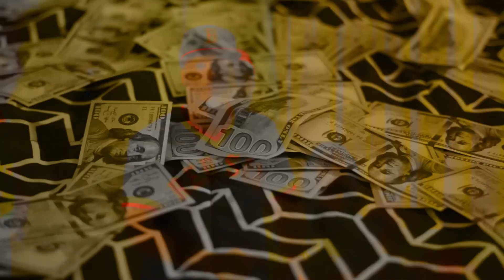Trey# - Gun Talk